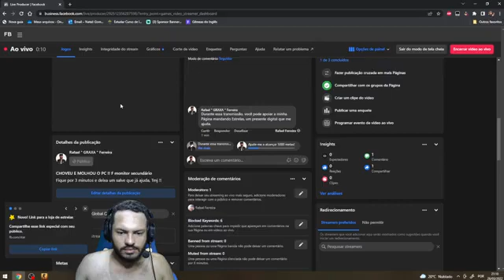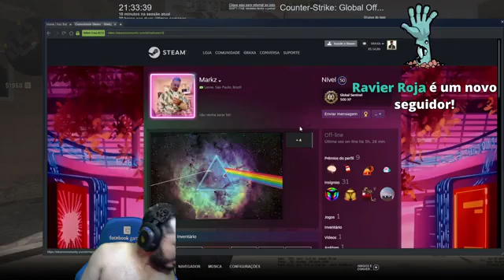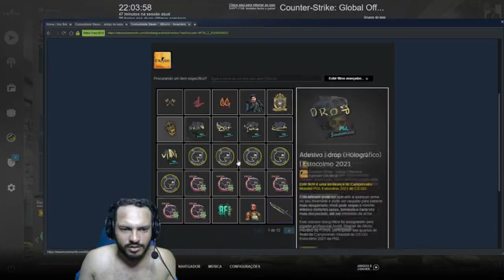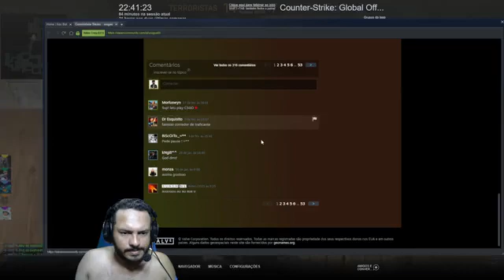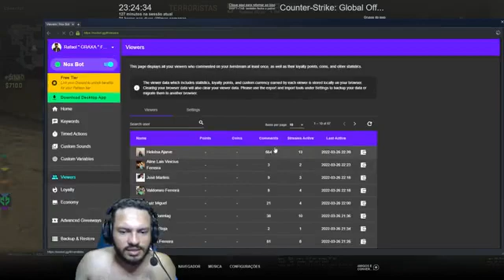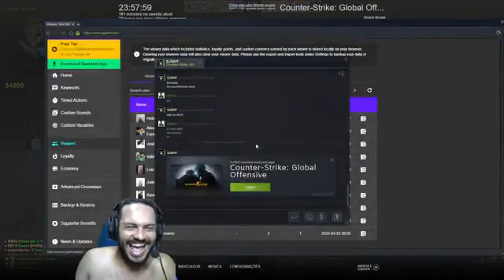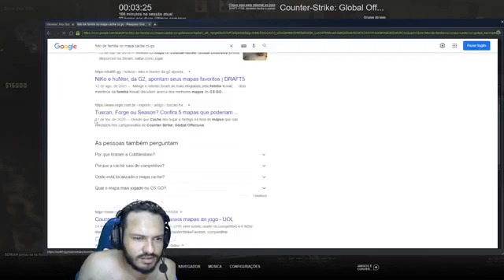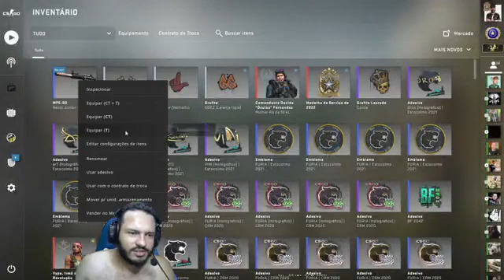CHOVEU E MOLHOU O PC !! F monitor secundário